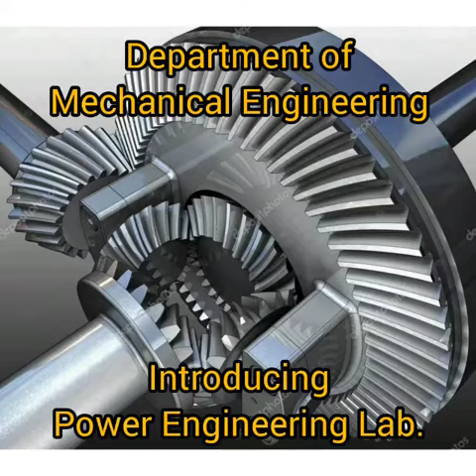Power Engineering Laboratory , Dept of MECHANICAL ENGG.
MALLABHUM INSTITUTE OF POLYTECHNIC
BISHNUPUR, BANKURA-722122, WEST BENGAL